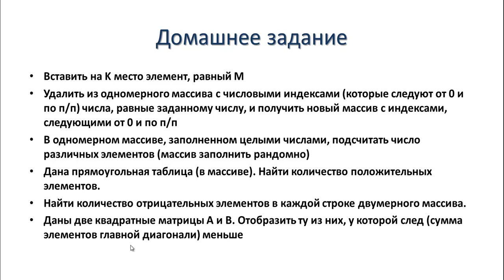PHP. Массивы - Домашнее задание - 53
Для закрепления материала по массивам (array) на PHP программировании, мы подготовили несколько простых заданий. По-возможности, обязательно выполните и напишите в комментариях Ваш способ решения задачи.